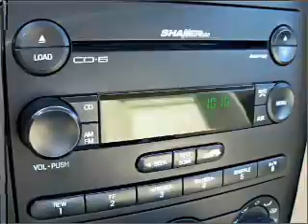2007 Ford Mustang - Homosassa FL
Year: 2007
Make: Ford
Model: Mustang
Trim: Premium
Engine: 4.0 liter 6 cylinder 12 valve
Transmission:
Color: Blue
Mileage: 43210
Address:
1275 S Suncoast Blvd